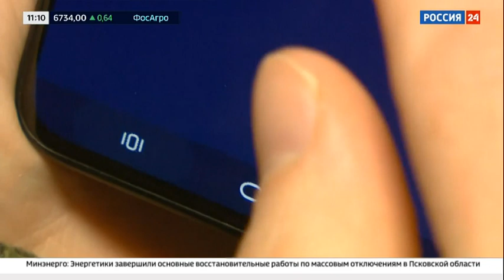В России представили полностью отечественный смартфон Р-фон (18.12.2023)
В России официально представили Р-Фон — смартфон, собранный в России, и оснащенный новой отечественной операционной системой на базе Linux.

Это тот самый Р-Фон, которого ждали около года и которого живьем практически никто и не видел. Интересных моментов тут два. Во-первых это российский телефон, официально. В том смысле, что и собирается в России компанией RUTEQ.

А, во вторых, это первый телефон на российской же мобильной ОС "РОСА Мобайл". Под капотом у нее ядро Linux, но пользователь, скорее всего, этого не увидит и не поймет, потому что интерфейс у этой ОС абсолютно мобильный и в большой степени похожий на то, как управляется ОС Android. По крайней мере, прошлые ее версии с тремя кнопками внизу экрана. В общем, с переходом на такое управление людям, знакомым с обычными смартфонами, никаких сложностей не будет.

Еще одно общее с Android — это возможность использовать Android-приложения. Это поддерживается из коробки. Есть нативные приложения, которые написаны непосредственно для ОС "РОСА Мобайл", отличаются они тем, что имеют овальную иконку. А то, что круглое, это обычные Android-приложения, которые можно ставить из RuStore.

Впрочем, Android — это, как говорят, на первом этапе. В перспективе есть идея развивать собственный магазин приложений. Опираясь, в том числе, на то, что это всё-таки Linux, а НТЦ РОСА за 13 лет разработки своей версии этой ОС для компьютеров собрала многотысячное сообщество программистов, которым теперь и предлагают портировать свои приложения на новый смартфон.

Например, рассказал генеральный директор АО "НТЦ ИТ РОСА", входящий в пакетную базу "РОСЫ" для настольных компьютеров Telegram сразу заработал и на новой мобильной ОС. Он отметил, что в большинстве случае пользовательский интерфейс приложений придется менять, но в случае с Linux-приложениями необходимые изменения минимальны.

До прилавков, как говорят, Р-Фон доберется, но не сразу – ближайший год это будет смартфон для корпоративных пользователей и госструктур. Благо, он уже в реестре Минпромторга как совершенно точно отечественное оборудование. Полностью на импортных компонентах, но созданное в Саранске – от монтажа печатных плат до финальной сборки и прошивки. Впрочем, аппаратный дизайн, вероятно, не совсем оригинальный. В онлайн-магазинах можно найти как минимум два смартфона ровно таких же внешне и малоотличимых по начинке. Один продается в США, другой — в Бангладеш.

Глава RUTEQ Дмитрий Иванников заявил, что устройство соответствует всем критериям законодательства для того, чтобы считаться российским. Для такой сертификации были предоставлены документы, подтверждающие права на использование, на модификацию, на производство и на дальнейшее развитие всех компонентов – монтажной платы, электрической схемы, их модификаций и микрокода.

Кстати, заявленное полностью собственное ПО смартфона (не только ОС, но и то, что управляет отдельными его компонентами), это, с одной стороны, безопасность данных, а с другой — довольно серьезный вызов. Например, что касается блока камер с 50-мегапиксельным сенсором: смартфонная фотография сегодня по большей части вычислительная. Иными словами, нужно, чтобы оно не просто работало без ошибок, нужно еще научиться полученные снимки ретушировать на лету. И хорошо получается это у очень немногих. Создатели Р-Фона обещают ближайший год посвятить доработкам и улучшениям.